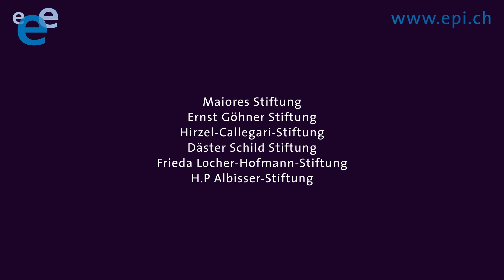O que é a epilepsia?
A epilepsia pode afetar a todos.

Produção: Liga Suíça contra a Epilepsia 2021.
Production : Ligue Suisse contre l’Epilepsie 2021.